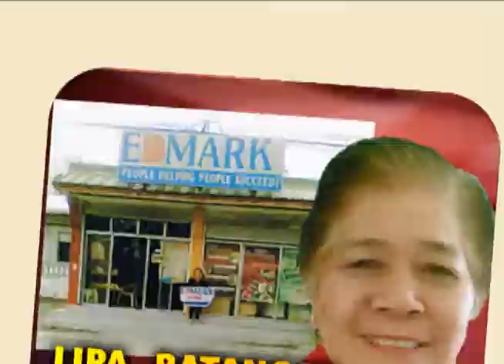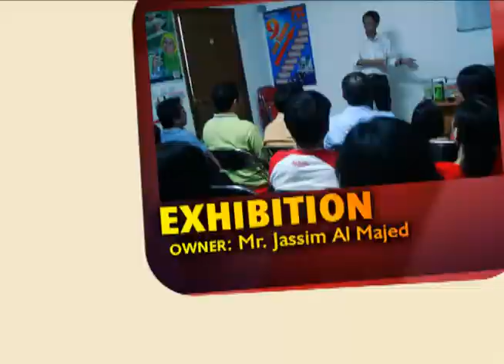Edmark - Local and International Franchisees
Edmark